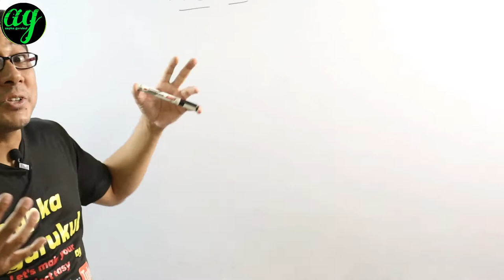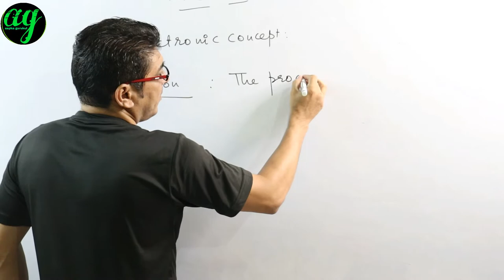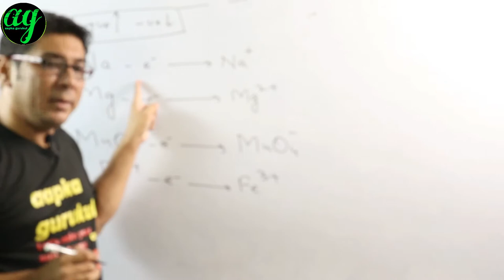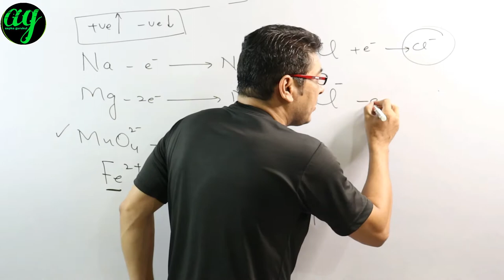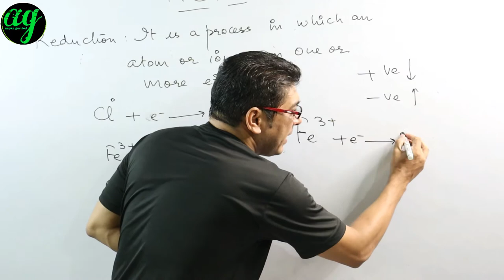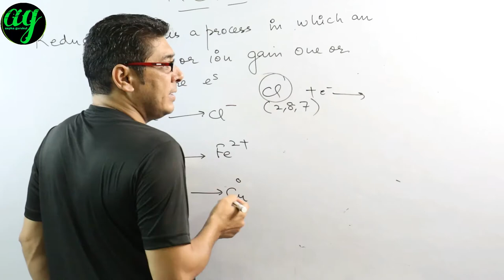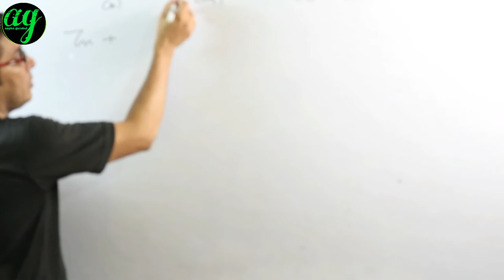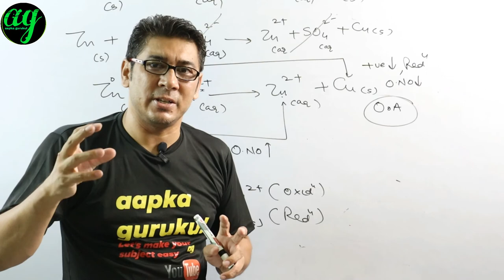OXIDATION REDUCTION in REDOX REACTION Chemistry|| OXIDISING AGENTS |REDUCING AGENTS aapka gurukul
Hello
About the topic :
This video is of Chemistry 11th and 12th even 9th 10th for Oxidation and reduction in redox reaction and electrochemistry.

CBSE ,NEET, IIT JEE ,topic oxidation states

thanks
sanjiv  manjotra